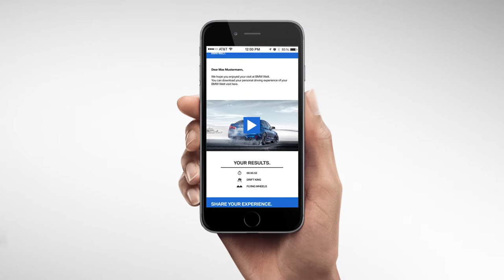The BMW Ultimate Driving Experience - Case Movie by Effekt-Etage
Client: BMW AG
Year: 2018

Hop in, drive and share. An immersive driving simulator designed, developed and implemented for the BMW Welt in Munich. The "BMW Ultimate Driving Experience" connects the analog and the digital world, creating an experience for all senses beyond comparison.